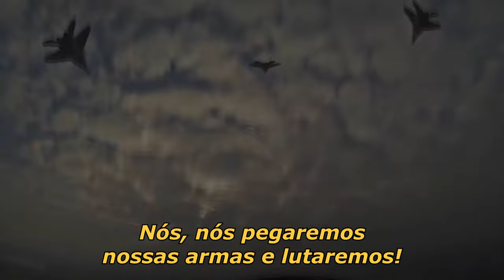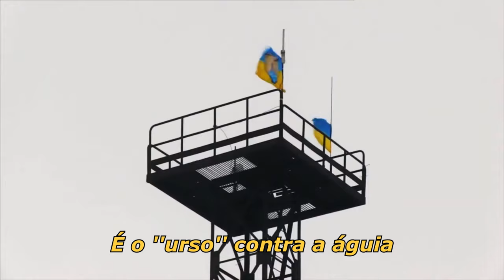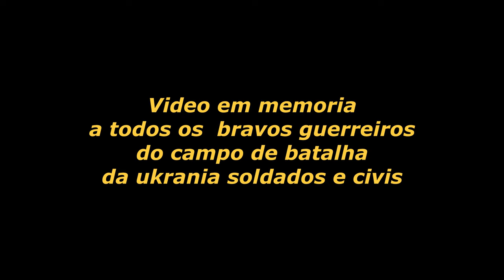Sabaton-Resist and bite(UKRAINE WAR) Heroes of the Ukraine -''Azov regiment and civilian'' Resist!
A legenda foi alterada da musica original em alguns trechos para se enquadrar na situacao atual
Meu apoio a todos os herois da ukrania soldados e civis pela defesa de seus direitos independencia e soberania de seu territorio

The subtitle was changed from the original song in some parts to fit the current situation
My support to all the heroes of ukraine soldiers and civilians for the defense of their rights independence and sovereignty of their territory